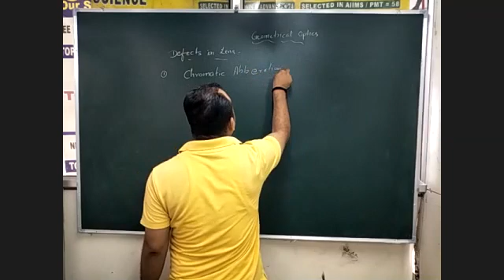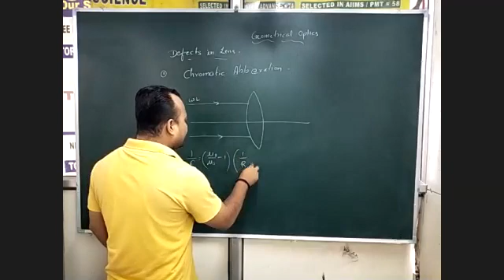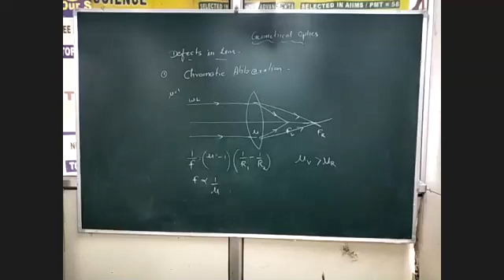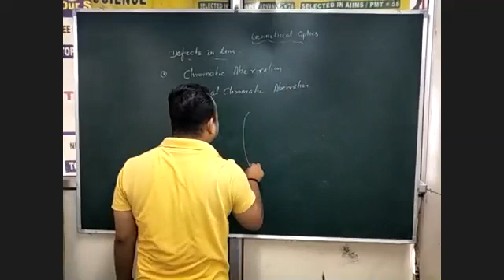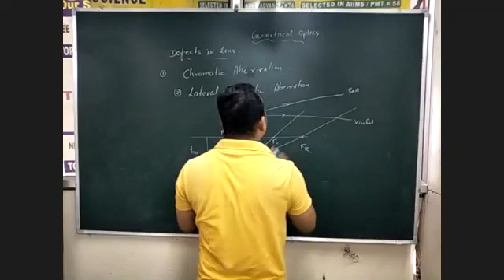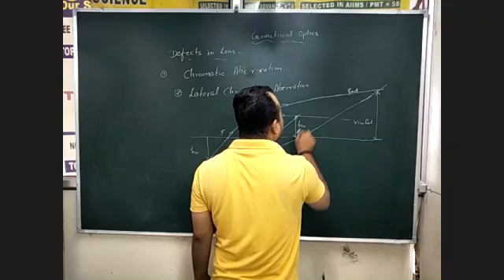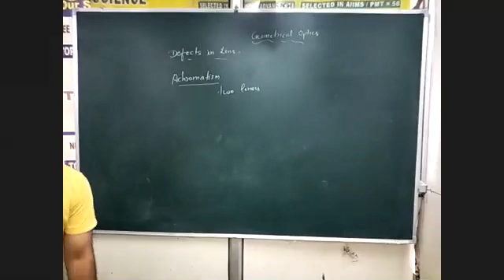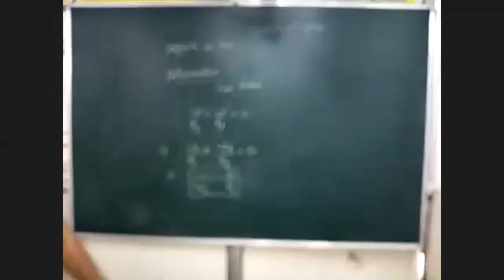defects in lens